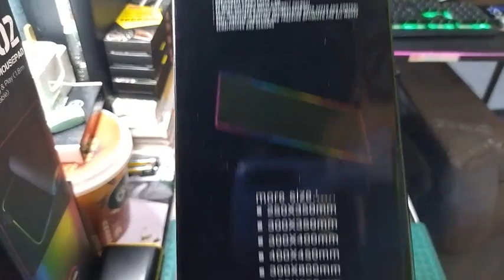RGB Mousepad GMS WT 5 Gaming Unboxing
RGB Mousepad GMS WT 5 Gaming
comfortable design
with Changing button / RGB Patern Switch.

Unboxing and Preview by
- Cybertrone Computer Centre